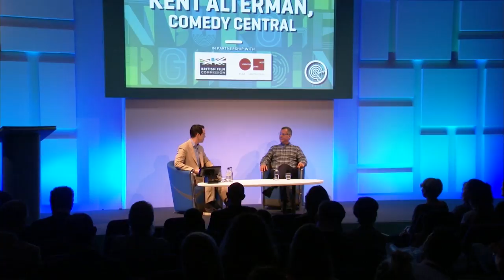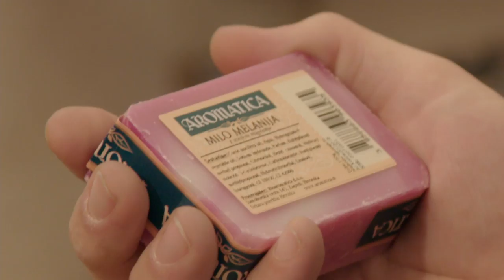Jimmy Carr Interviews Comedy Central's Kent Alterman | Gamechangers | EITF 2017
Comedy Central has a long, celebrated history of identifying and launching the leading comedy voices of the day. They become part of the fabric of culture and the world takes notice. Join Comedy Central President Kent Alterman, who has helped launch the careers of the likes of Amy Poehler, Will Ferrell, Key & Peele and Amy Schumer, as he talks with comedian Jimmy Carr about his phenomenal career to date and Comedy Central’s success making smart bets on creator-driven series and helping emerging stars break through to become the funniest and most influential voices of their generation.